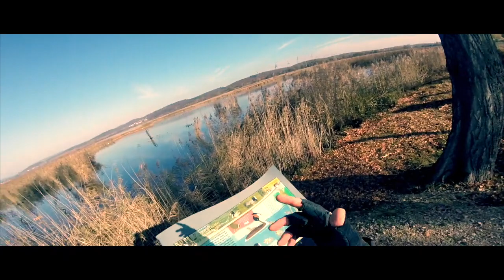UMK #2 | Kersten ist gut zu Vögeln | UNESCO Welterbe Insel Reichenau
Andere Produkte mit denen ich gute Erfahrungen gemacht habe:
Trinkflasche Camelbak Podium
Luftpumpe Rennrad
Bike Hose
LED-USB Rücklicht
Finn Handyhalter
SKS Rennkompressor